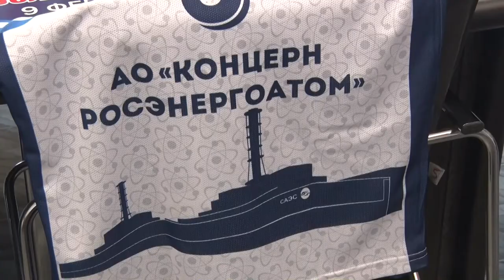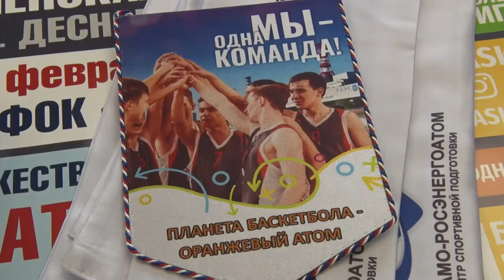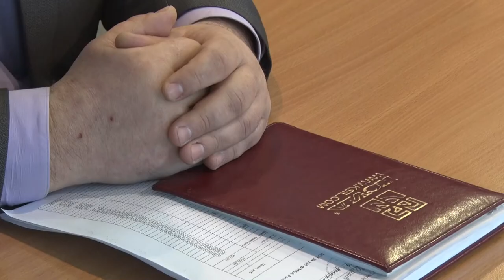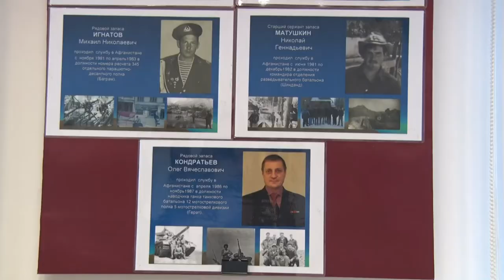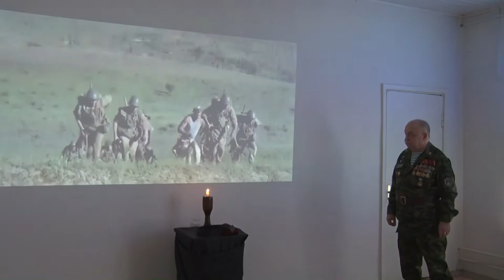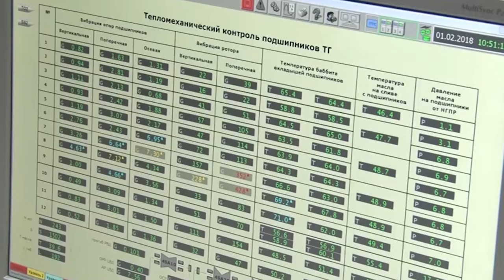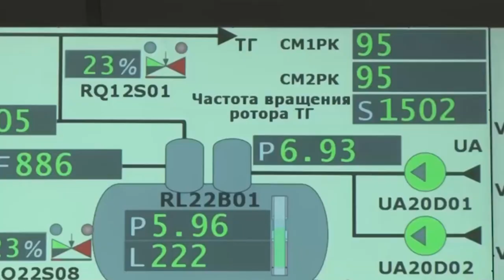Десна-ТВ: День за днём от 07.02.2018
В выпуске:
- в Десногорске стартуют олимпийские дни баскетбола;
- плановое совещание у главы города;
- десногорцы активно принимают участие в голосовании;
- Афганская дата – уроки мужества;
- энергетический пуск 4-го энергоблока Ростовской АЭС.